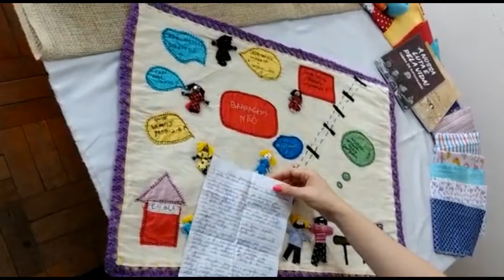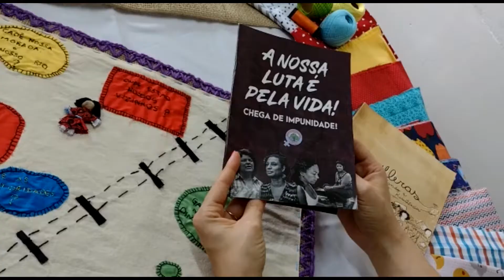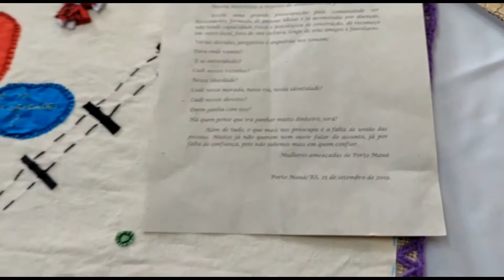8M2021 Atingidas do RS denunciam as violações de direitos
🧵🪡Vindas de diversas regiões do Rio Grande do Sul, mulheres atingidas por barragens organizadas no MAB uniram as mãos na construção de Arpilleras, que trazem em cada ponto a denúncia das violações de direitos sofridas, desde o alto preço da luz elétrica até o assédio das empresas donas de barragens.
✊🏾 Neste 8 de março, Dia Internacional de Luta das Mulheres, essa é nossa homenagem às mulheres atingidas, lutadoras em defesa da vida!